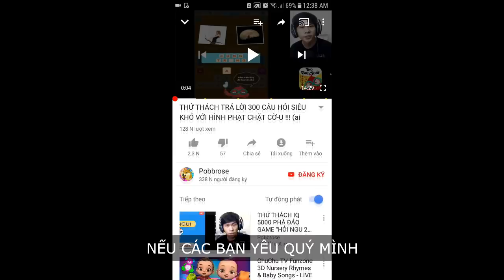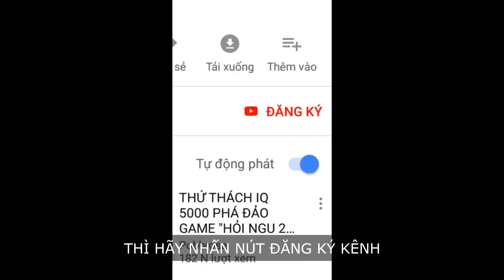POBBROSE VÀO NHẦM PHÒNG THAY ĐỒ NỮ VÀ RỒI ... !!! | SKIPWORK ✔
SKIPWORK